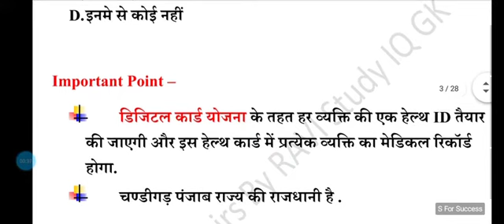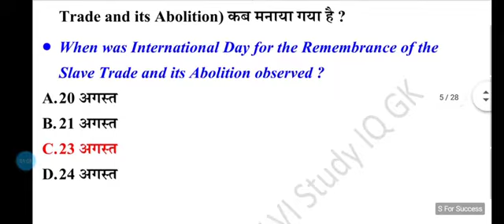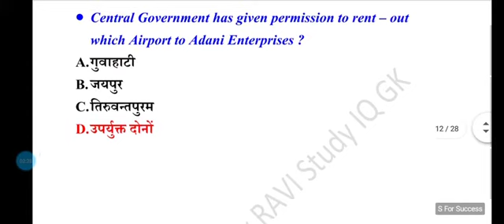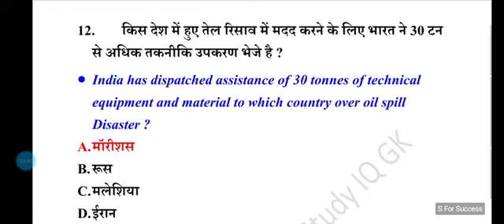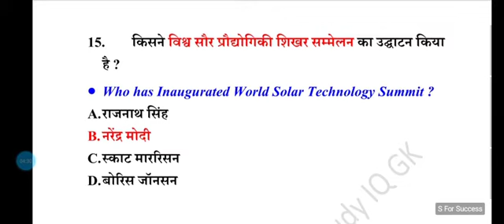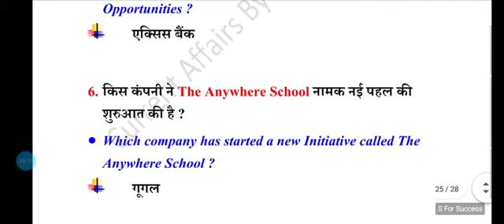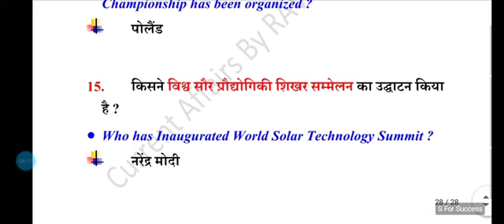25 August current affairs 2020 ।। 25 अगस्त करंट अफेयर्स 2020